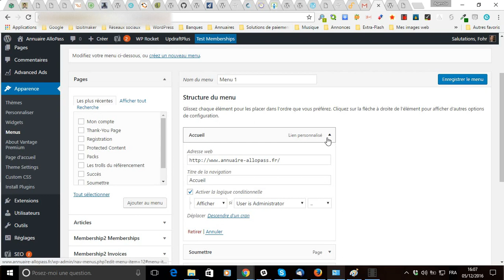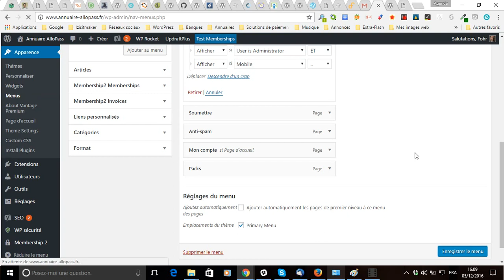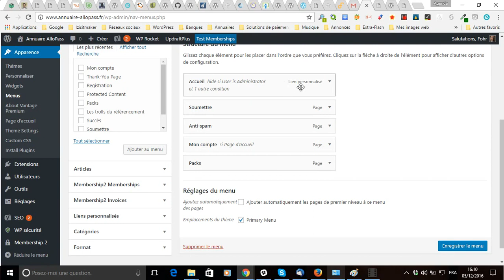Paramétrer un menu conditionnel avec If Menu pour WordPress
vous montre comment paramétrer un menu conditionnel sous WordPress avec l’extension gratuite If Menu, dont vous trouverez la traduction française plus bas.
Avec ce tutoriel vidéo WordPress, je vous montre comment facilement et rapidement faire en sorte qu’une page soit affichée ou masquée lorsqu’une ou plusieurs conditions sont réunies, et ceci en à peine quelques clics.
Je vous offre même la traduction française de l’extension If Menu pour WordPress